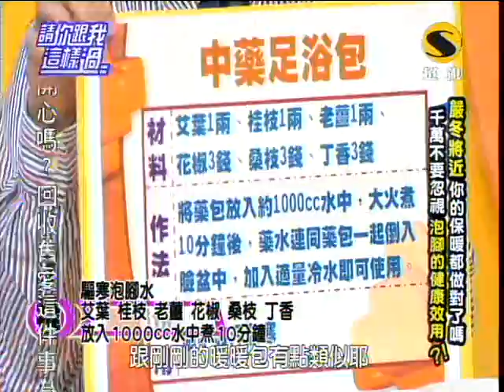超視請你跟我這樣過第136集part5保暖